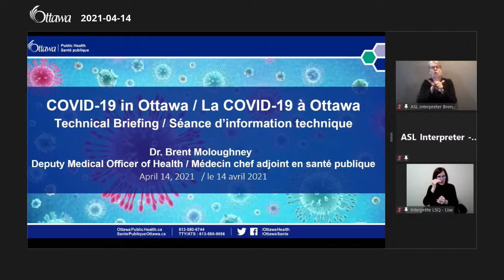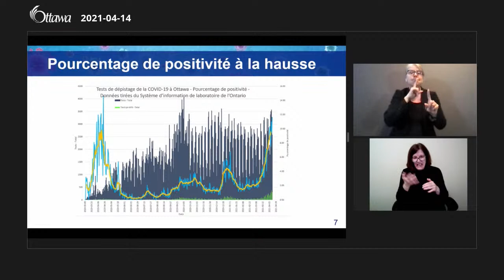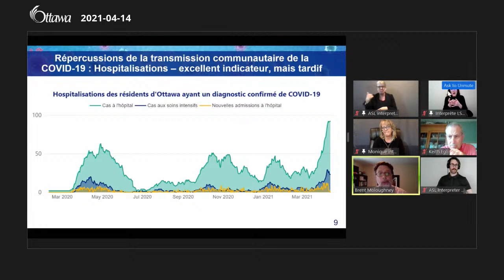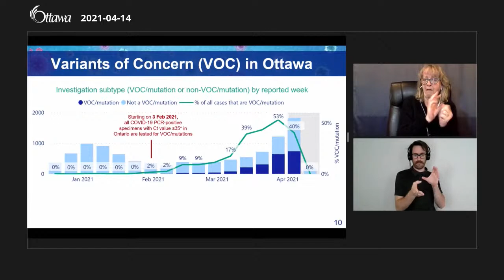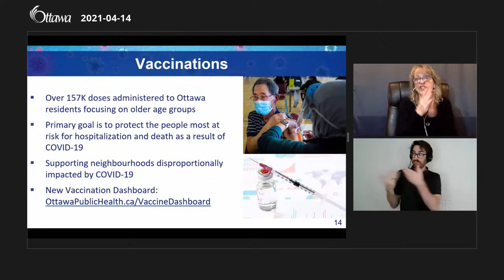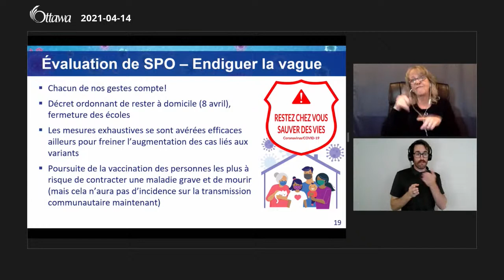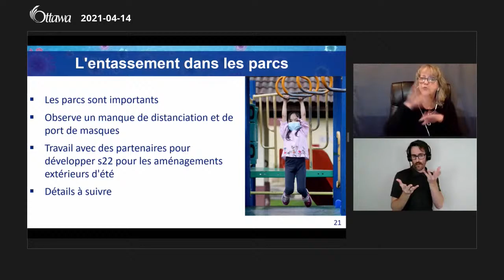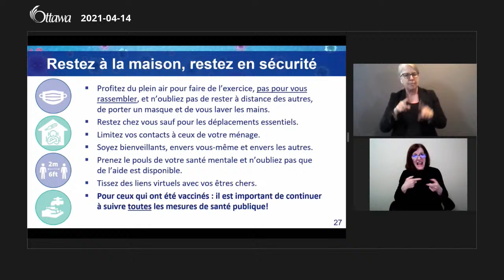OPH COVID-19 Technical Briefing - English